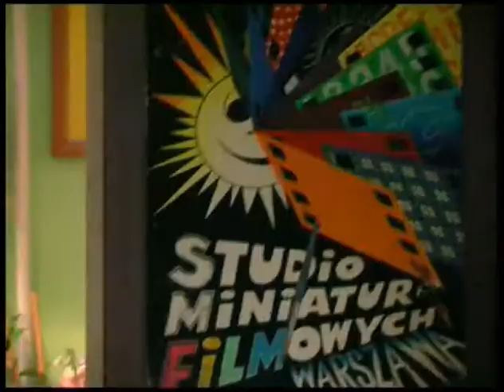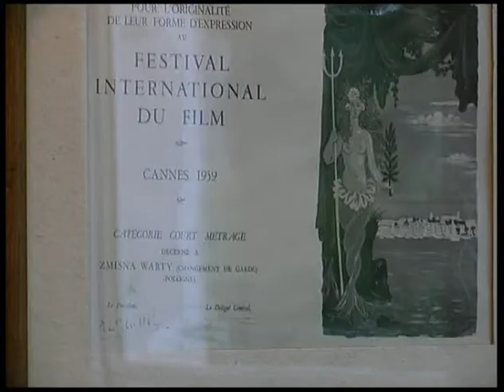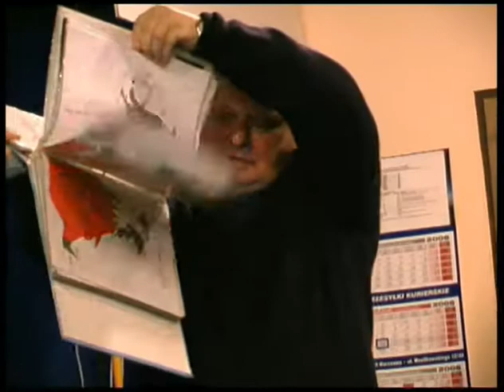JGH Hoppmann 2006 Studio Miniatur Filmowych w Warszawie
Pierwszy raz byłam w Warszawie 16 lat temu. Oprócz pracy nad filmem prowadziłem badania nad moją powieścią, która jest obecnie publikowana w polskim tłumaczeniu i z polskim audiobookiem.